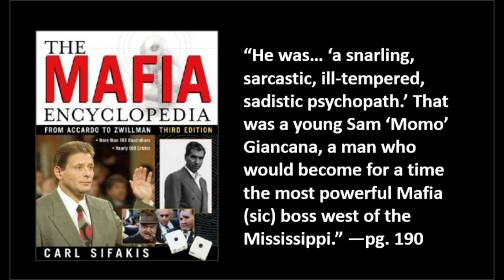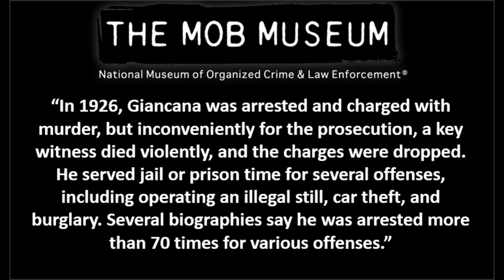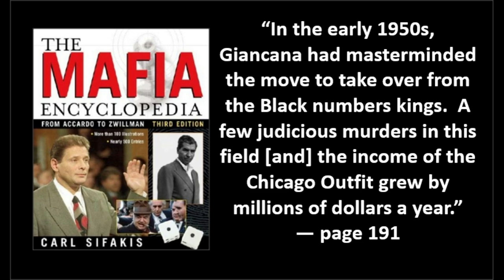Sam Giancana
Sam Giancana was born Salvatore Giancana on June 15, 1908, in Chicago, Illinois. He was the son of Sicilian immigrants and grew up in the Chicago suburb of Oak Park.
As a young man, Giancana became involved in the Chicago Outfit, a criminal organization headed by Johnnie Torrio and Alphonse Capone, and one that controlled much of the illegal activity in the city, including gambling, prostitution, and bootlegging.